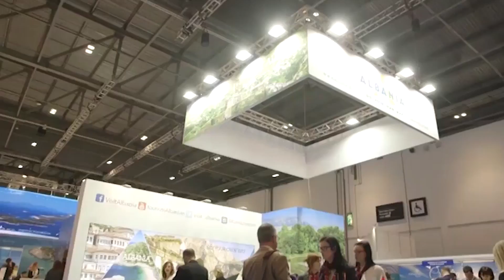360° Gradë - Ministri Klosi Prezanton Në Londër Shqipërinë Turistike